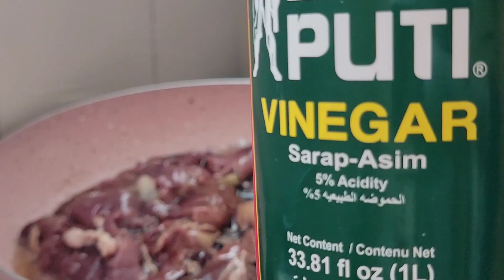Adobong Liver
Kasarap nmn talaga ng atay kapag inadobo, mabilis pa lutuin tas dagdagan m na rin ng nilagang itlog😋..saraap...